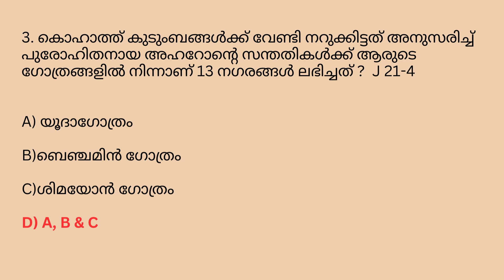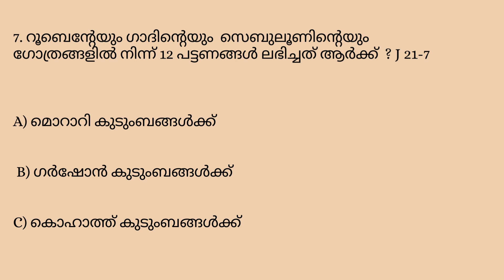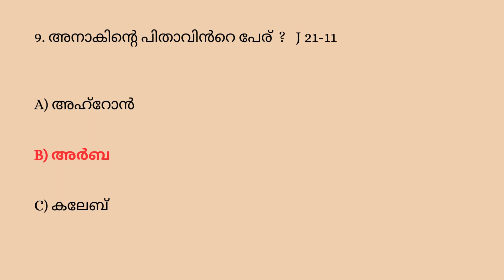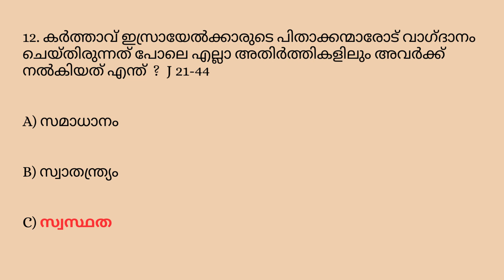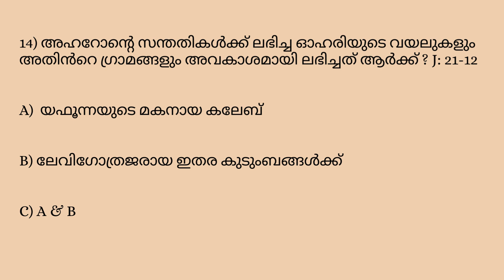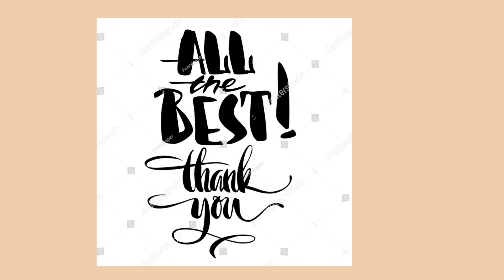Logos Quiz 2023 - Joshua 21 {ജോഷ്വ: അദ്ധ്യായം 21}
Logos Bible Quiz 2023 - Questions and Answers from Joshua Chapter 21

ജോഷ്വ: അദ്ധ്യായം 21

All the Best for the Exam

Link for Joshua Chapter 13 -